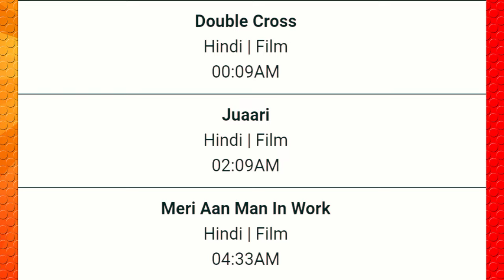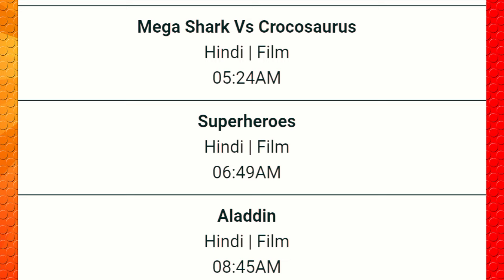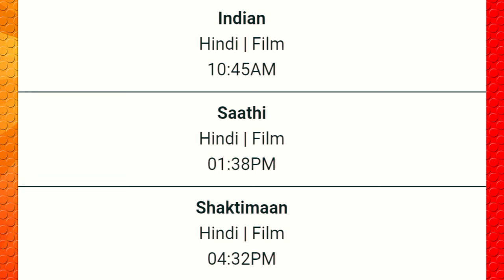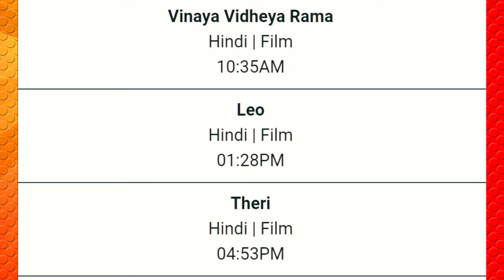DD Free Dish Hindi Movie Schedule 16 June 2024 || DD Free Dish New Update 16 June 2024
1. dd free dish new update today
2. dd free dish breaking news today
3. dd free dish new channel 2024 today
4. dd free dish hindi movie schedule today
5. dd free dish news today
6 star utsav movies movie list today
7 colors cineplex Bollywood movie list today
8 star gold thrills movie list today
9 Dhamaka Movies movie list today
10 sony wah movie list today
11 dhinchaak channel movie list today
12 zee anmol cinema movie list today
13 rishtey cineplex
14 dd free dish new show
15 zee anmol cinema 2